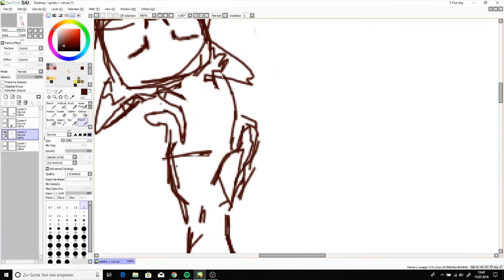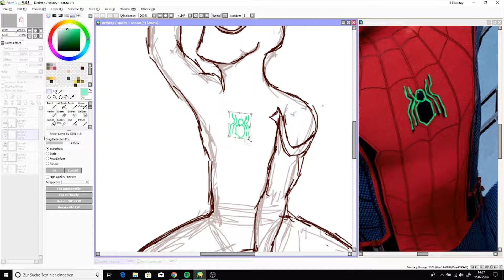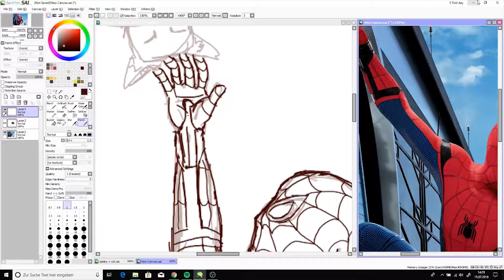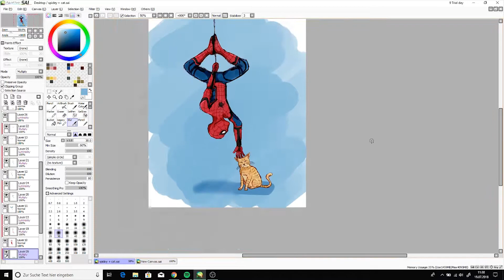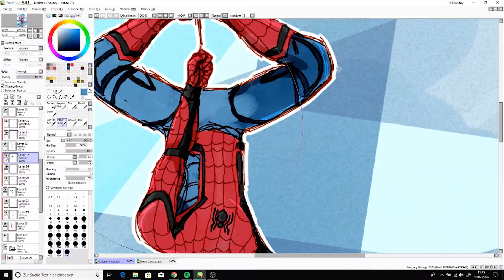[Speedpaint] Spiderman - Homecoming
Your friendly neighbourhood cat needs petting.

This is messy as hell but whatever. I'm trying. I need to practice lineart and coloring and anatomy and drawing, like in general.

Total time: 2h 19min 08s

Constructive critisism is very welcome :)